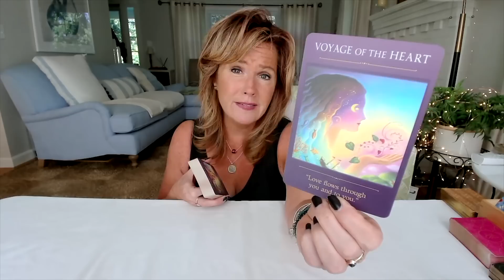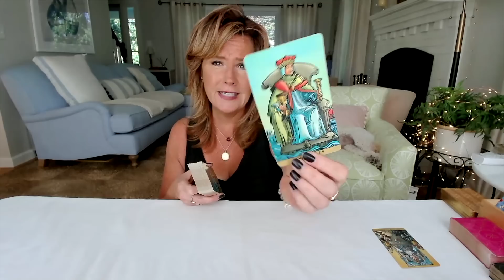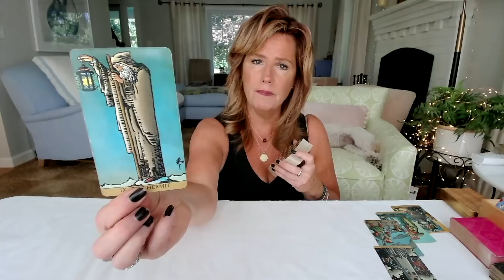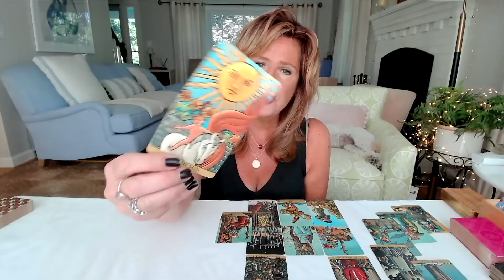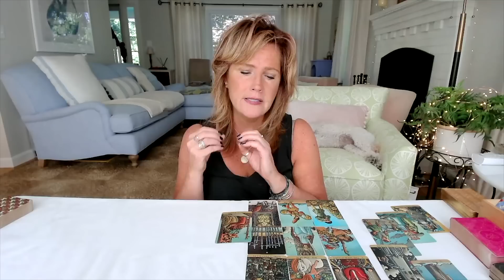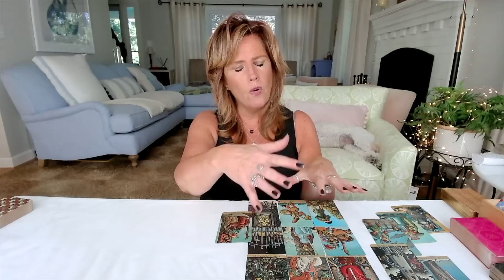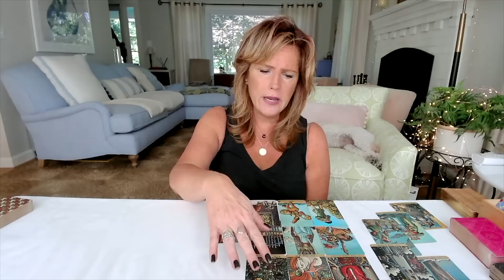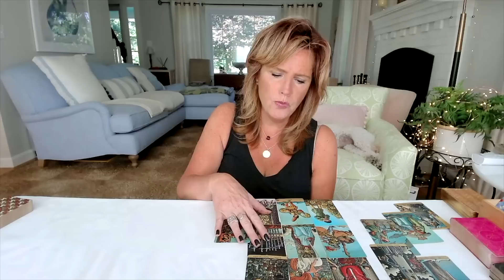What's My Intuition Trying To Tell Me?🤔 | Spiritual Path Guidance 🙏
🎼  Credits:
More Evergreen Videos:
Learn Astrology: Who Was I in a Past Life? How Your Past Lives Show Up in Your Birthchart